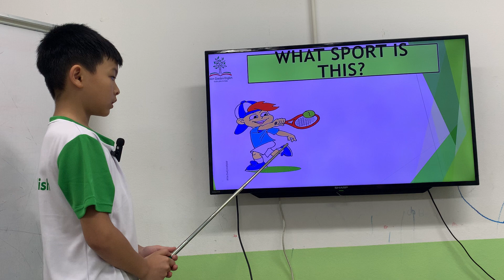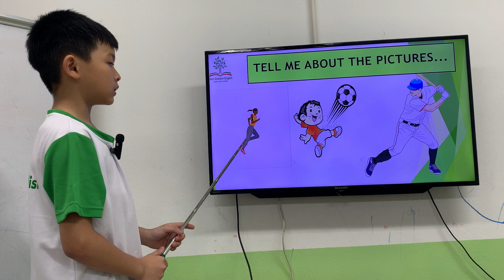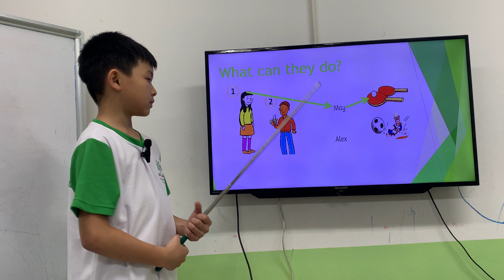K236 - HENRY - GRS - UNIT 8